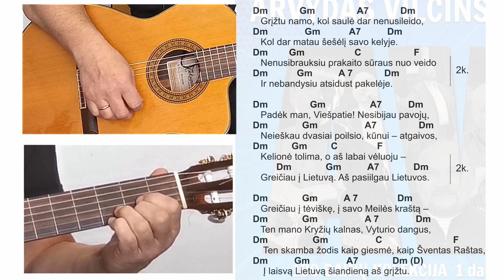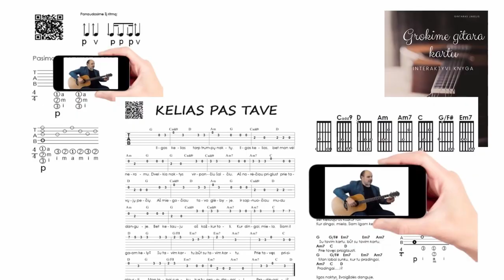A.Vilčinskas - Grįžtu Namo - AKORDAI - RITMAS 🎸 Mokomės groti gitara!